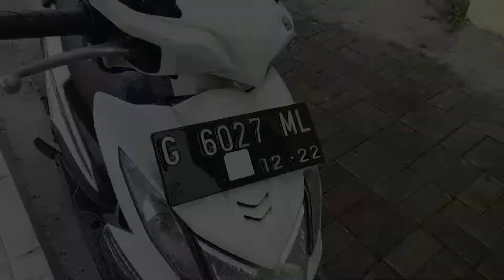Nyender setelah Ngonten...Bantul Jogja Ujane Deres Banget